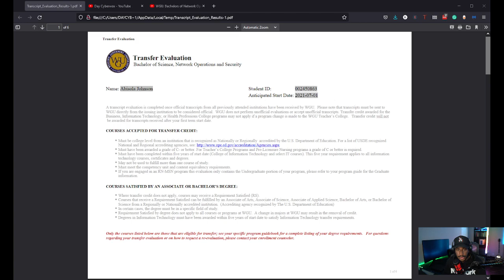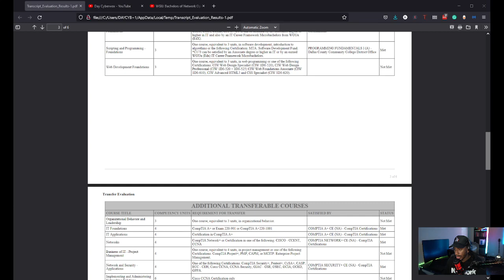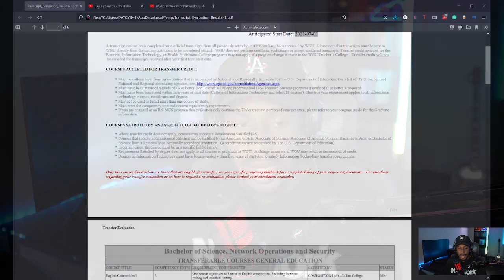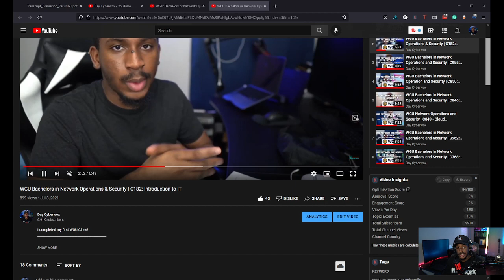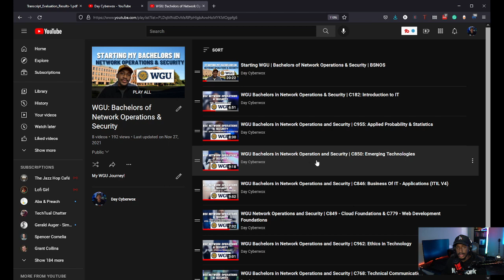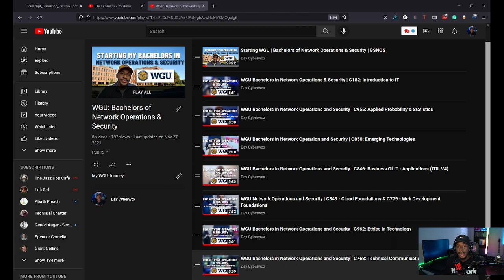WGU First Term Review (BSNOS) | Is WGU Legit? | Is WGU Worth It?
I finished my first WGU Term for Bachelors of Network Operations & Security at WGU!
TIMESTAMPS:
00:00 Intro
01:06 Transfer Evaluation
03:11 Term Break
03:57 Class Reviews
08:42 Class Experience (Self Paced VS Brick & Mortar)
09:39 Program Mentors
11:15 Is it Legitimate?
11:42 Flexibility
12:36 Conclusion

ABOUT ME
COLLABORATIONS & CONTACT
IG & Twittter: @daycyberwox

MY DESK COMPONENTS

VIVO Electric Height Adjustable 63 x 32 inch
Work Desk

HyperX QuadCast Microphone
Pop Filter
InnoGear Microphone Arm Stand

Rii RK901 Wireless Keyboard
Multi-Device Bluetooth RGB Keyboard
Desk Mat

Razer Basilisk X Hyperspeed Wireless Gaming Mouse
Ergonomic Mouse Pad

Phone Stand for Desk
iPad - 10.9-inch iPad Air Wi-Fi 256GB - Rose Gold
MacBook - 13-inch MacBook Pro - Space Gray, USB-C to USB Adapter

Laptop Dock
Docking Station/USB hub

Straight Monitor Mount
Adjustible Monitor Mount

Sony Alpha a6400
Sigma 16mm Lens
Cold Shoe Adapter A6400
Dummy Battery Pack

Light mount

Elgato Master Mount
Elgato Flex Arm L

Amazon Echo Dot
Foot Rest
Paper Shedder

Govee LED Strips